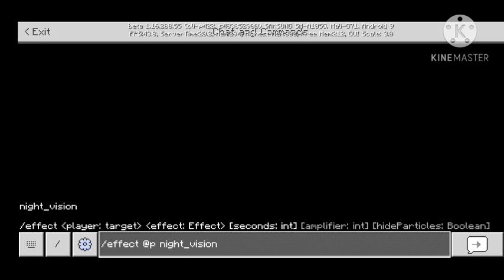cách làm máy khoan trong minecraft pe ko mod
lệnh: enchant @p efficiency 3
execute @a ~~~ fill ^-1^^-1^1^3^1 air 0 destroy
lệnh phụ:gamerule commandblockoutput false